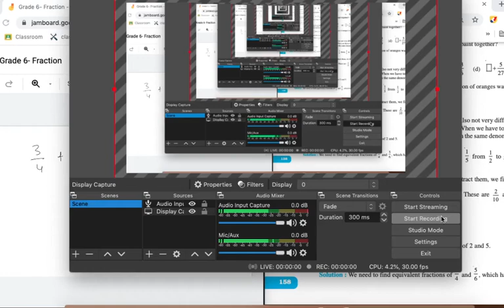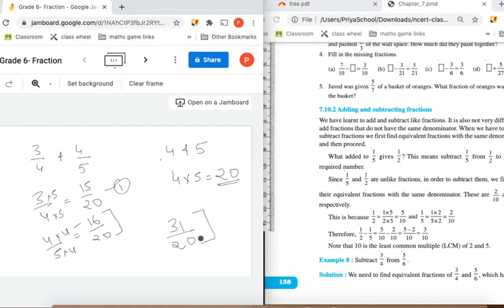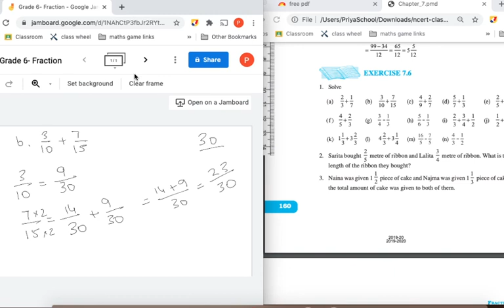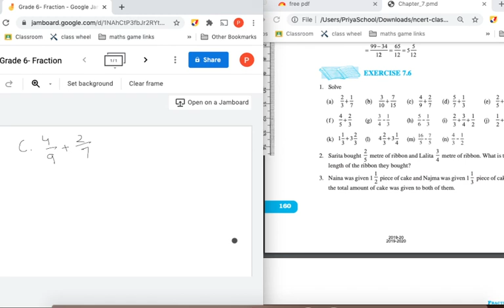NCERT Mathematics | Class VI - Part 11 (b) | By Priya Jain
In this session Priya Jain will solved NCERT Mathematics Class VI. This will be help all aspirants.

1. Learn from your favourite teachers | अपने पसंदीदा शिक्षक से सीखें
2. Dedicated doubt sessions | समर्पित समाशोधन सत्र
3. One Subscription, Unlimited Access | एक सदस्यता, असीमित एक्सेस
4. Real-time interaction with Teachers | शिक्षकों के साथ वास्तविक समय पर बातचीत
5. Unlimited Test Series and PDF Notes | असीमित टेस्ट सीरीज़ और पीडीएफ नोट्स
6. Full syllabus coverage | पूर्ण पाठ्यक्रम कवरेज
7. Download the videos & watch offline | वीडियो डाउनलोड करें और ऑफ़लाइन देखें